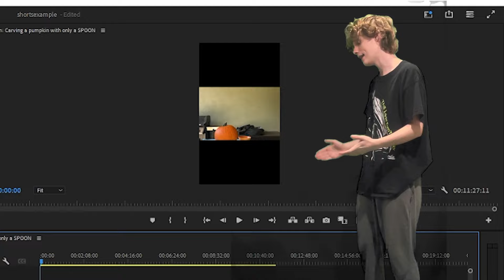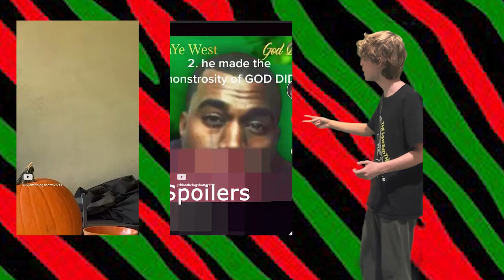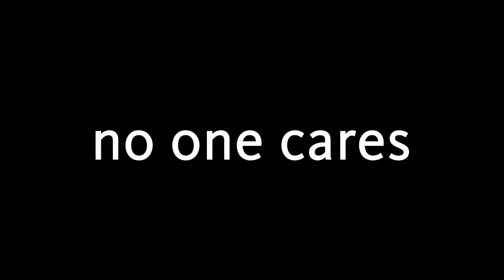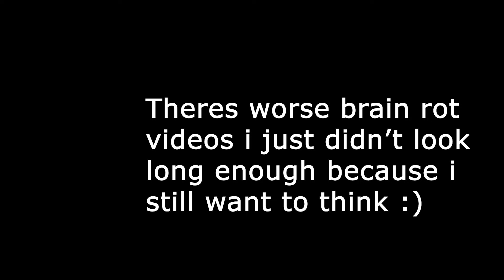YouTube Shorts is CHEATING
Skibidi toilet, fanum, kai cenat, ohio, and the other things kids these days are saying